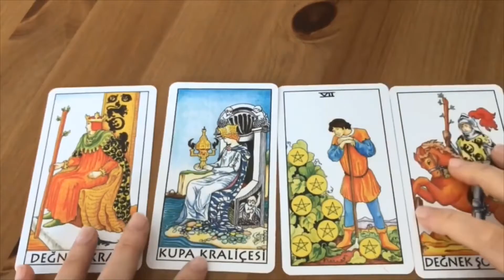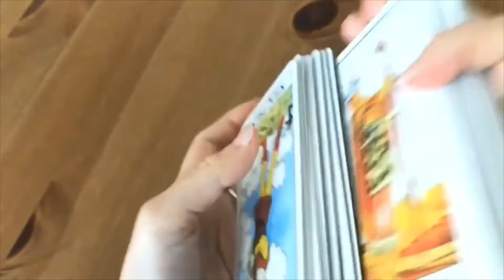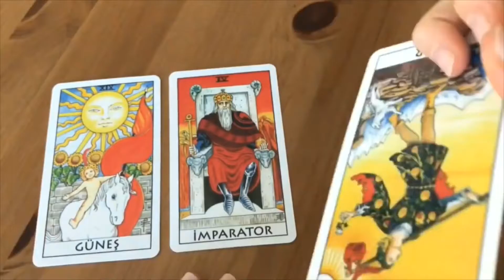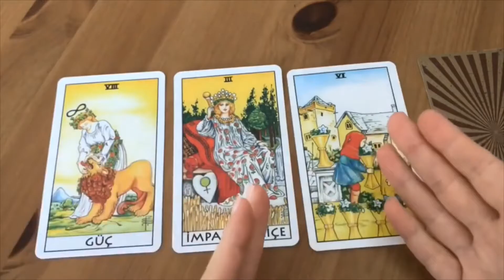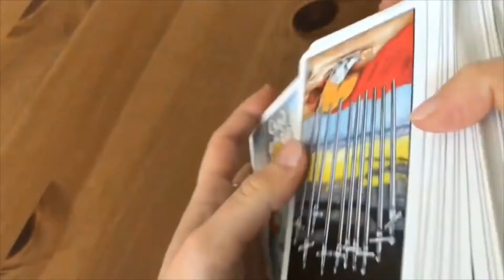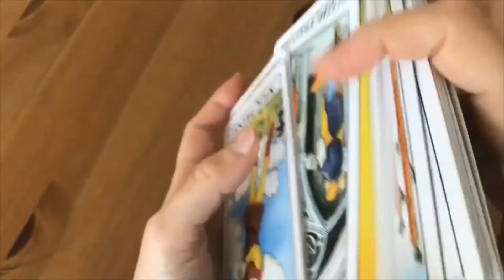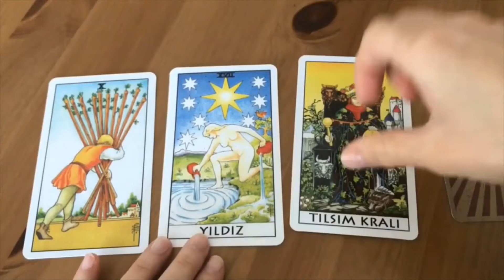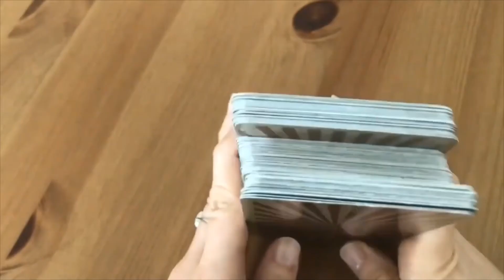BOĞA BURCU TAROT FALI (Taurus tarot horoscope I Stier-Tarot-Horoskop)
BOĞA BURCU TAROT FALI,Taurus tarot horoscope,Stier-Tarot-Horoskop,
KAHVE FALI I Kahve Fali (Coffee fortune telling I Kaffee Wahrsagerei I Adivinación del café)
KAHVE FALI I FİNCANINI SEÇ FALINI DİNLE  (Burç Tivi Kahve Falı)
FİNCANINI SEÇ FALINI DİNLE | FİNCANINI SEÇ DİLEĞİNİ TUT FALINI DİNLE  (Burç Tivi Kahve Falı)
FİNCANINI SEÇ FALINI DİNLE | FİNCANINI SEÇ DİLEĞİNİ TUT FALINI DİNLE (Kahve Falı)

Eğlence amaçlıdır.
Falını Seç
Eğer bu video ile karşılaştıysanız bilin ki aklınızdaki kişi ya da olaylarla ilgili haber alacaksınız . Çünkü bu tamamen sizin enerjinizle alakalı !! Nasıl ki birini çok düşündüğümüzde o kişi biranda bizi arar ya da çarşıda, pazarda karşımıza çıkar. İşte şuan bu video ile karşılaştıysanız , enerjisel olarak çektiniz demekki.  Enerjiye inanıyorsanız fincanlardan birini seçip dinleyin.
Fincanını Seç Falını Dinle,Fincanını Seç Dileğini Tut,fincanını seç falını dinle,niyet edene özel kahve fal,Fincan falı dönecek mi,canlı kahve falı,bana özel fal,seçtiğin fincana göre falını
dinle,dileğini tut kahve falını dinle,fincanını seç dileğini tut,fincanını seç kahve falı,fincanını seç
Eğlence amaçlıdır.

KAHVE FALI I Kahfe Fali (Coffee fortune telling I Kaffee Wahrsagerei I Adivinación del café)